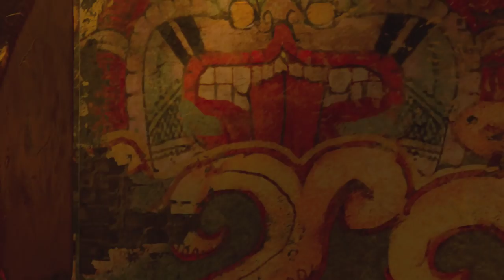SHADOW OF THE TOMB RAIDER Ep.7 - O ULTIMATO DE LARA CROFT! CENA ÉPICA!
Nesse vídeo de SHADOW OF THE TOMB RAIDER vamos ter uma reviravolta assustadora!

É nóixx!